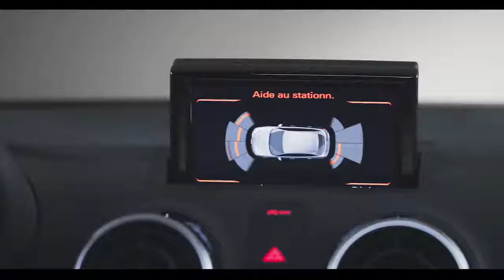Audi A1 Metropolitan Limited Edition